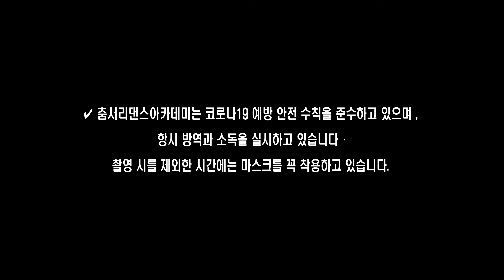Kehlani Jealous ft Lexii Alijai l Alpe Han Choreography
Kehlani  Jealous ft  Lexii Alijai
Alpe Han Choreography

DIRECTER /
► Art : Lee Hyun
► VIDEO : X-PRO
In charge of video : Sh Lee